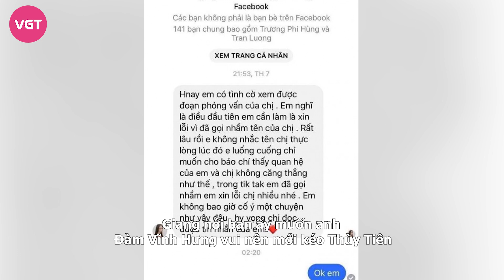Hương Giang cứ dự sự kiện là phải đi xin lỗi, Huỳnh My (Hoa hậu chuyển giới) bị lôi vào cuộc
Tại buổi họp báo công bố dự án phim điện ảnh Hào quang rực rỡ của Đàm Vĩnh Hưng, Hương Giang gây tranh cãi khi kéo tay Thùy Tiên lên chụp hình cùng dù phía sau cô còn có Nhật Kim Anh và Nam Anh đứng chờ trên thảm đỏ. Khi thấy 3 đồng nghiệp lúng túng, Miss International Queen 2018 mới quay lại xin phép và nhận được sự đồng ý, nhường Thùy Tiên lên chụp ảnh trước.

Hành động của Hương Giang nhận về loạt ý kiến trái chiều. Nhiều người cho rằng, nàng hậu kém tinh tế và thiếu tôn trọng với Nhật Kim Anh và Lệ Nam.

Mới đây, Nhật Kim Anh chia sẻ với VnExpress rằng Hương Giang đã nhắn tin xin lỗi vì ồn ào tại họp báo của Đàm Vĩnh Hưng: "Đối với tôi, hành động của Hương Giang bình thường. Ban đầu, cô ấy nhận ra Thùy Tiên và kéo tay, phản ứng ấy là tự nhiên, bản năng. Sau khi nhìn thấy tôi cũng đang đứng đợi, Giang có xin phép đàng hoàng chứ không như những gì mọi người thấy trên mạng. Chắc góc máy khiến khán giả hiểu nhầm. Do sự việc gây bàn tán không đáng có nên sáng nay, Giang nhắn tin xin lỗi tôi. Giang nói bạn ấy muốn anh Đàm Vĩnh Hưng vui nên mới kéo Thùy Tiên lên để chụp hình theo concept hoàng thượng trên ngai vàng cùng hai phi tần. Giang rất dễ thương, tôi không khó chịu gì".